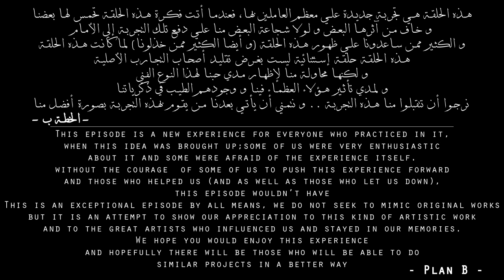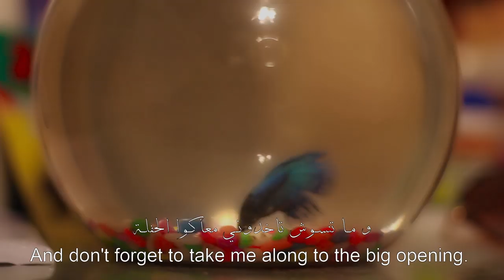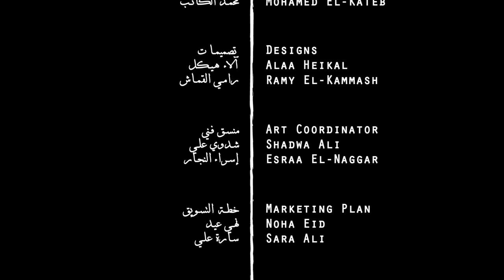Plan B: S1.E7 | The Roof | الخطة ب: موسم ١حلقة ٧ | السطح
شكر ل د./ محمد حسني علي دعمه لتجربتنا لولا دعمه لما كان هذا العمل

هذه الحلقة هي تجربة جديدة علي معظم العاملين بها، فعندما أتت فكرة هذه الحلقة تحمس لها بعضنا و خاف من آثرها البعض و لولا شجاعة البعض منا علي دفع تلك التجربة إلي الأمام
و الكثير ممن ساعدونا علي ظهور هذه الحلقة (و أيضا الكثير ممن خذلونا) لما كانت هذه الحلقة
هذه الحلقة حلقة إستثنائية ليست بغرض تقليد أصحاب التجارب الأصلية و لكنها محاولة منا لإظهار مدي حبنا لهذا النوع الفني و لمدي تأثير هؤلاء العظماء فينا و وجودهم الطيب في ذكرياتنا
نرجوا أن تتقبلوا منا هذه التجربة .. و نتمني أن يأتي بعدنا من يقوم بهذه التجربة بصورة أفضل منا ... !!

A Special Thanks to Dr.\ Mohamed Hosni without whom this project would have been impossible.

This episode is a new experience for everyone who practiced in it, when this idea was brought up; some of us were very enthusiastic about it and some were afraid of the experience itself. Without the courage of some of us to push this experience forward and those who helped us (and as well as those who let us down), this episode wouldn't have This is an exceptional episode by all means, we do not seek to mimic original works but it is an attempt to show our appreciation to this kind of artistic work and to the great artists who influenced us and stayed in our memories. We hope you will enjoy this experience and hopefully, there will be those who will be able to do similar projects in a better way

Songs Sang by
Dr.\ Mohamed Hosni(Kilany)
Vivian Hermina (Nancy)
Ahmed El-Rafey (Kamal)
Hesham El-Kammash (Hamada)
Esraa Fayyad (Marwa)
Mohamed El-Dabah (Ramy)
Ramy El-Kammash(Marwa’s Father)

Lyrics By
Mohamed El-Dabah
Reem El-Kammash

“Listen Well”
Composed by
Mohamed El-Dabah
Arranged by
Amr Hashem

Inspired by
a Folklore Song
Arranged by
Amr Hashem

“To our roof”
Inspired by the song
 “Luxor Baladna”
Arranged by
Dr.\ Mohamed Hosni

“I've learnt the ways”
 “Way Back Into Love”
Arranged by
Dr.\ Mohamed Hosni

Song sang by
Reem Soliman
Ahmed El-Rafey
Arranged by
Dr.\ Mohamed Hosni

Songs were recorded by
Studio Ebn El Balad
Dr.\ Mohamed Hosni

Directed By
Mohamed El-Dabah
Mohamed El-Kateb

Created By
Mohamed El-Kateb

Written By
Reem El-Kammash
Mohamed El-Dabah
Amira Ashraf
Safwaan Attia
Mohamed El-Kateb
Jude Nazeer

Starring By
Ahmed Helal
Vivian Hermina
Ahmed El-Rafey
Hesham El-Kammash
Yahya Thalji
Esraa Fayyad

Reem El-Kammash

Safwaan Attia
Amira Ashraf

Auntie Acted by
Fatheya El-Sayed

D.O.P
Mohamed El-Kateb

Sound
Ahmed Aly Hassan

Editing
Ahmed El-Rafey

Coloring
Mohamed El-Kateb

Designs
Alaa Heikal
Ramy El-Kammash

Art Coordinator
Shadwa Ali
Esraa El-Naggar

Marketing Plan
Noha Eid
Sara Ali

Translation Team
Amira Ashraf
Reem El-Kammash
Safwaan Attia

Dr.\ Mohamed Hosni
Reem Soliman
Big O Café
Fabrica Art
Al Shimaa Hamed
Ahmed Salem
Ousama Mamdouh
Nihal Zakaria
Ramy El-Kammash
Ramy El-Banna
Mamdouh Sabry
Sara Wadie